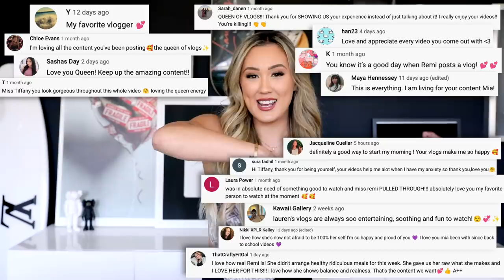YouTubers Read Mean Comments 2022